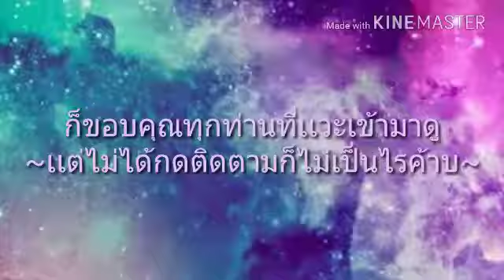มาเผือกว่าช่องเรามีคนดูกี่คนนนน😂